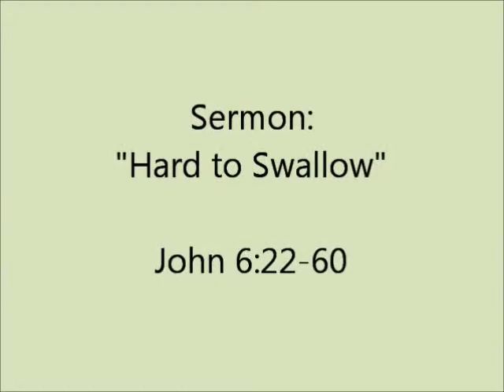Church of the Saviour of Rohrersville MD part 1 of 3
John 6:22-60 "Hard to Swallow" Are you like the Apostles that ask for yet one more miracle?